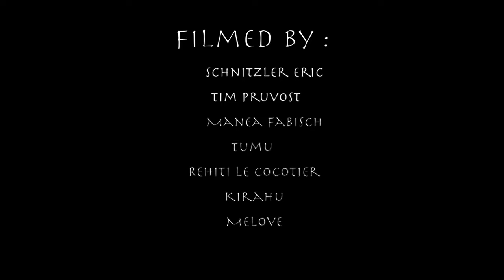Julien Miremont Home "Made" 2015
Here is a short clip with footages i rarely get on the island.
Made this little edit with Passion and Love.
In association with surf school Tahiti Taie fa'ahe'e surf school .
Surf lessons , bodyboarding lessons in Tahiti with Julien Miremont.